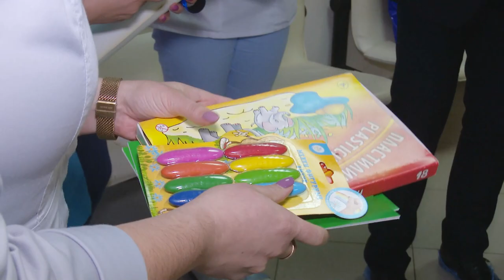Благотворительная акция «Коробка храбрости»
В Одинцове прошла благотворительная  акция «Коробка храбрости». Активисты «Единой России» вместе с общественниками собрали наборы игрушек и книг для юных пациентов медучреждений. Сам пункт приема подарков организовали в крупном торговом центре.